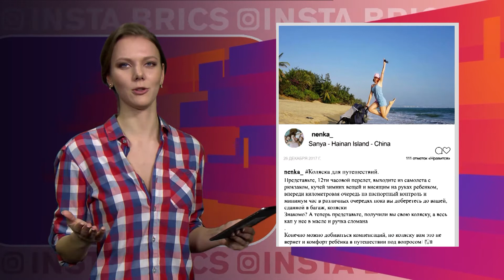Чем живут брикстеры города-курорта Санья в Китае?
Тропический климат, красивые пейзажи, море c кристально чистой водой и хороший сервис. Город-курорт Санья на острове Хайнань в Китае так и манит туристов со всего мира. Какие фото останутся на память об отдыхе?

Понравилось видео?

Tropical climate, beautiful scenery, the sea with crystal clear water and good service. The resort town of Sanya on Hainan island in China attracts tourists from all over the world. What photos will remind you this beautiful resort?